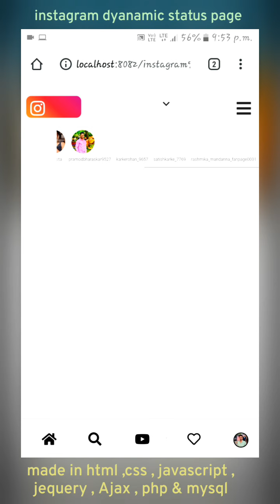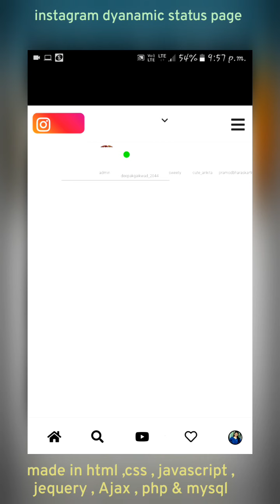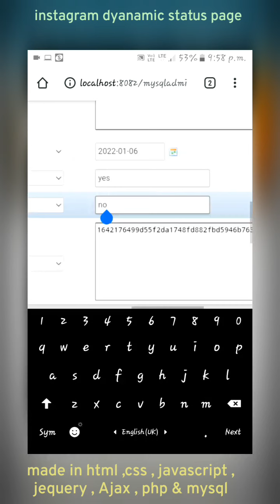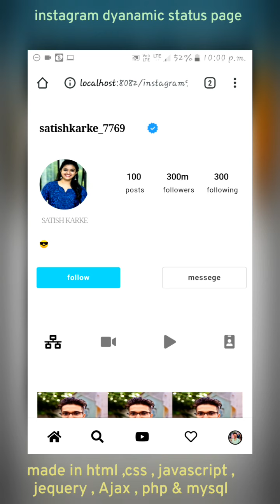instagram status page|html||css||javascript||jequery||js||dyanamic||without load page||pure